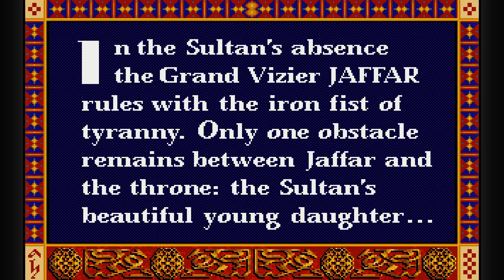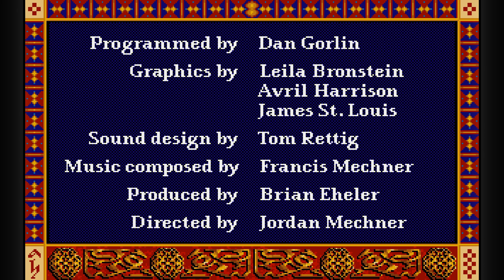Prince of Persia (Amiga) – Introduction (Anglais) – 1080p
Développeur : Jordan Mechner
Éditeur : Brøderbund Software
Année de sortie : 1990
Plateforme : Amiga
Support : Disquette
Langue : Anglais

Découvrez mon premier roman, Les Tisseurs de Trames (Heroic Fantasy) sur Amazon.fr :

Le deuxième, La dernière étoile (SF) :

Le troisième, Ce que rêvent les chiens (SF) :

Et le dernier, L'Orchandeur (fantastique) :